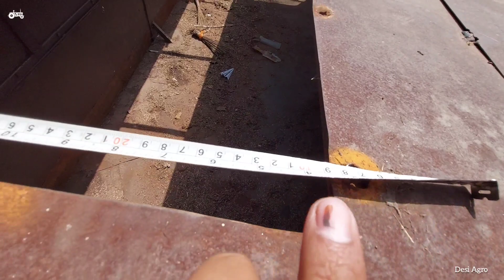भूसा ट्राली में कौन सी जाली का इस्तेमाल करें | Straw trolley| Desi Agro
Desi Agro
Music in this video